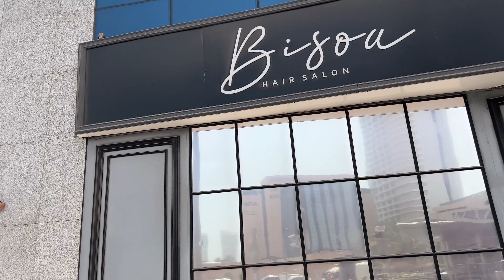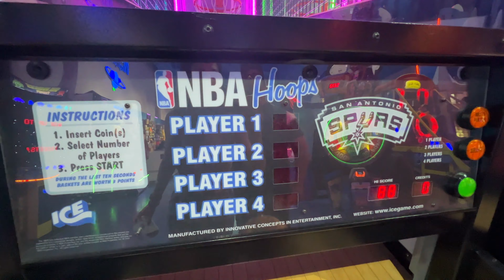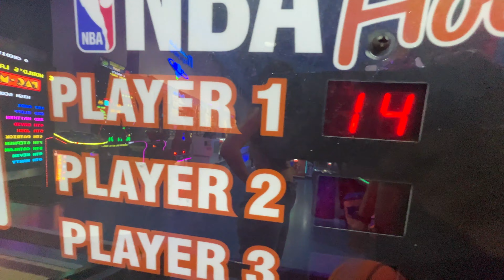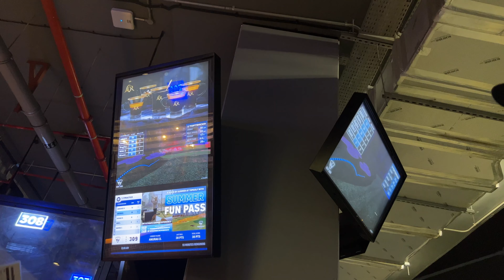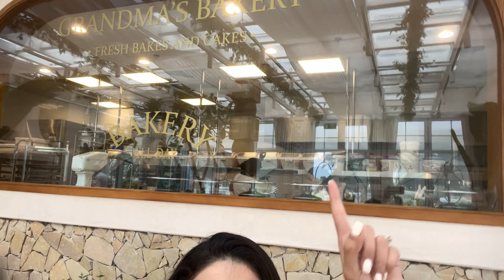Travelling to Dubai!🎉 Dubai Vlog Part 2 💫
If you haven't seen our Dubai part 1 vlog then click the link below and watch now. I have added all the places we went to in the vlog itself.

Hi guys, we are the Mathurs, my name is Wamika and my husband’s name is Abhishek, we are parents to a beautiful baby girl called Ayra. We are based in Delhi and love to travel around the globe. 🥰

Looking forward to meeting you all one day :)